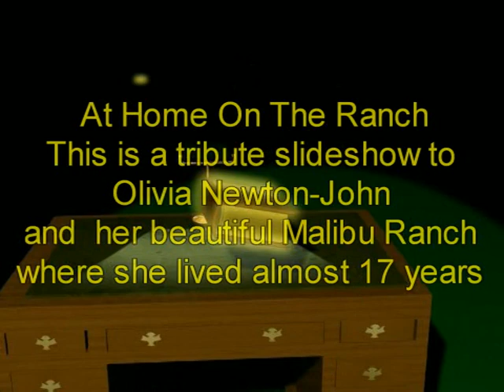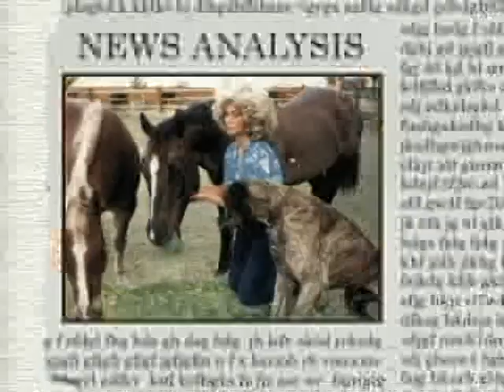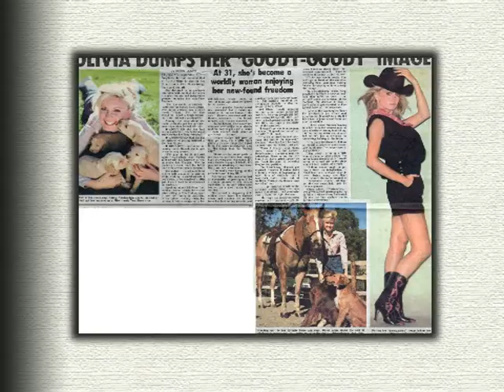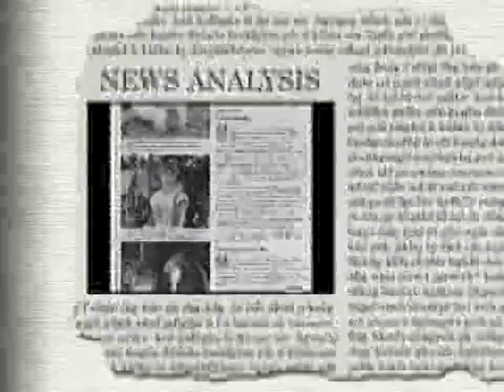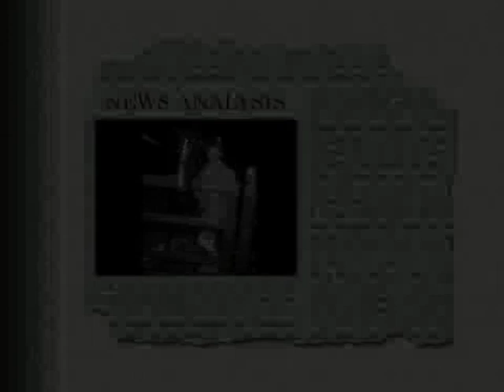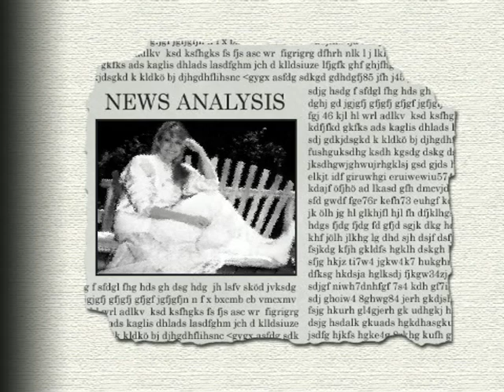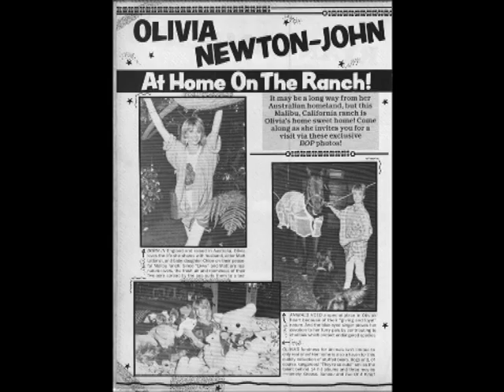Olivia Newton-John - At Home On The Ranch Slideshow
A tribute slide show to Olivia Newton-John and her former beautiful Malibu ranch, where she lived from 1975 to 1992 with her husband Matt and her daughter Chloé, surrounded by horses, dogs, cats.  Pictures taken at (or near) this Malibu/Big Rock ranch. This is my first slideshow. I know, a little bit long, but I hope you'll enjoy.

I made this video for OLIVIA, not for ME, not for MONEY !!!  This video worth NOTHING without Let Me Be There. I coundn't change it into a nothing senseless music. Dam "rightowners". Sorry Germany!